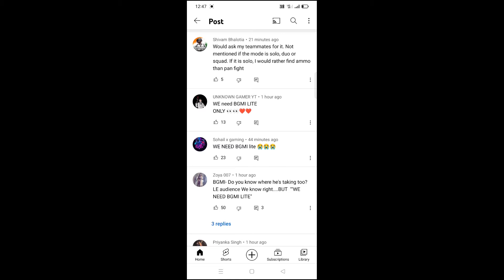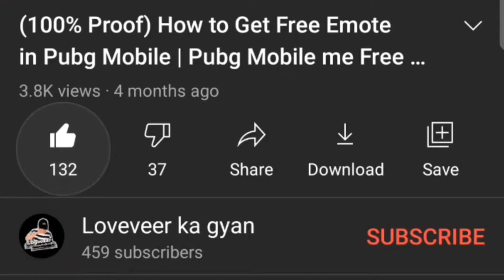😍BGMI LITE COMING SOON 100% CONFIRMED | BGMI LITE VERSION KAB AAYEGA | BGMI LITE RELEASE DATE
RELATED TOPIC -

About : Loveveer Ka Gyan is a channel where i post gaming related video everyday.